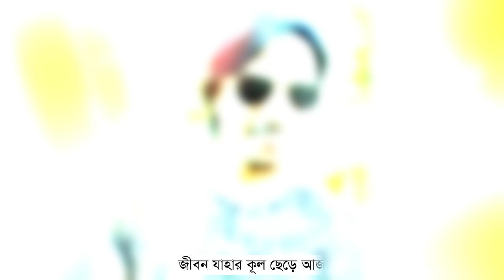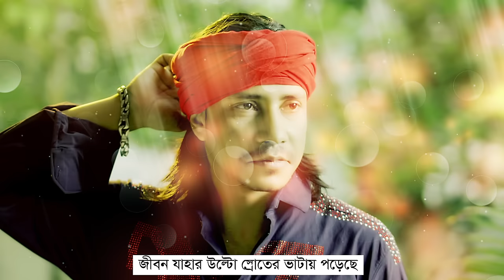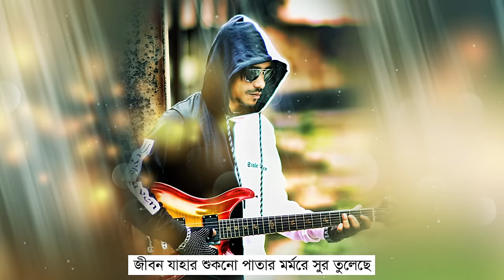Kul Bhengeche | কুল ভেঙেছে | Kishor Palash | All Time Hit Bangla Song | Lyrical Video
Song : Kul Bhengeche (কুল ভেঙেছে)
Singer : Kishor Palash
Lyric & Tune : Rana Sheikh
Album : Doyal
Language : Bangla
Label : Agniveena